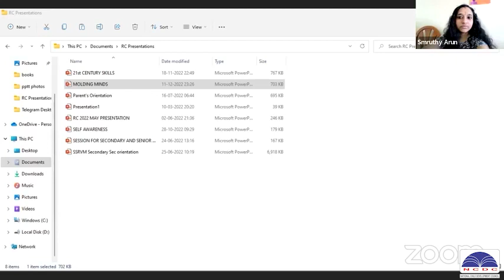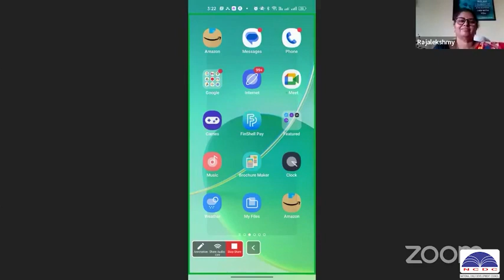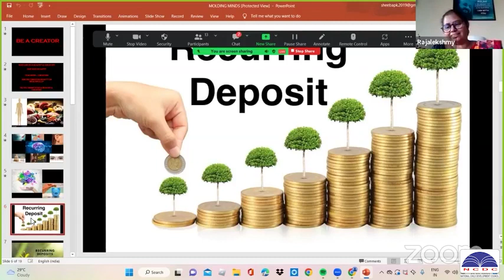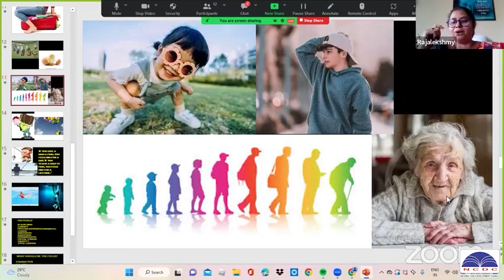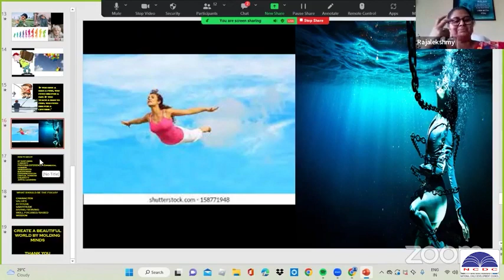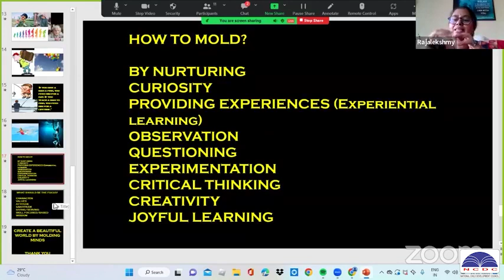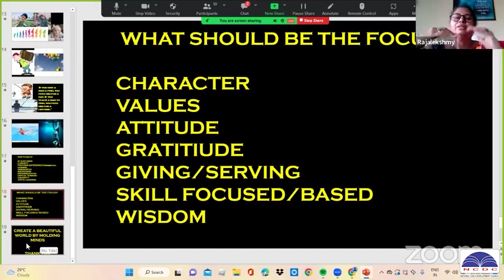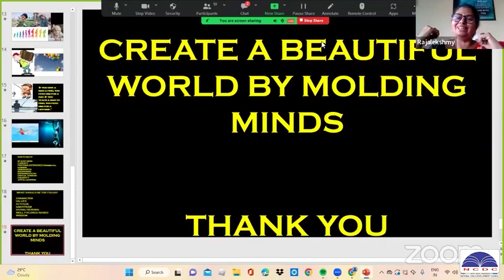WEBINAR ON BE A CREATOR | DIPLOMA EDUCATION ONLINE CLASS NCDC 2022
📞 To join please call, according to your language:
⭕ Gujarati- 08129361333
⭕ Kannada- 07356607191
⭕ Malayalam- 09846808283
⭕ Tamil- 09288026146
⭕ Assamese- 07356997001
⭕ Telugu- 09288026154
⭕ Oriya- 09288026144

Significance of LAW in Day to Day Life
The law is important because it acts as a guideline as to what is accepted in society. Without it there would be conflicts between social groups and communities. It is pivotal that we follow them. The law allows for easy adoption to changes that occur in the society.

SEOUL São Paulo Mumbai Bombay JAKARTA Karachi MOSKVA Moscow Istanbul Mexico City Shanghai TOKYO New York BANGKOK BEIJING Delhi LONDON Hong Kong CAIRO TEHRAN BOGOTA Bandung Tianjin LIMA Rio de Janeiro Lahore Bogor SANTIAGO St Petersburg Shenyang Calcutta Wuhan Sydney Guangzhou SINGAPORE Chennai Madras BAGHDAD Pusan Los Angeles Yokohama DHAKA BERLIN Alexandria Bengaluru Bangalore Malang Hyderabad Chongqing Ho Chi Minh City Haerbin ANKARA BUENOS AIRES Chengdu Ahmedabad Casablanca Chicago Xian MADRID Surabaya PYONGYANG Nanjing KINSHASA Congo ROMA Taipei Osaka KIEV YANGON Toronto Zibo Dalian Taegu ADDIS ABABA Jinan Salvador Inchon Semarang Giza Changchun Havanna Nagoya Belo Horizonte PARIS TASHKENT Fortaleza Sukabumi Cali Guayaquil Qingdao Izmir Cirebon